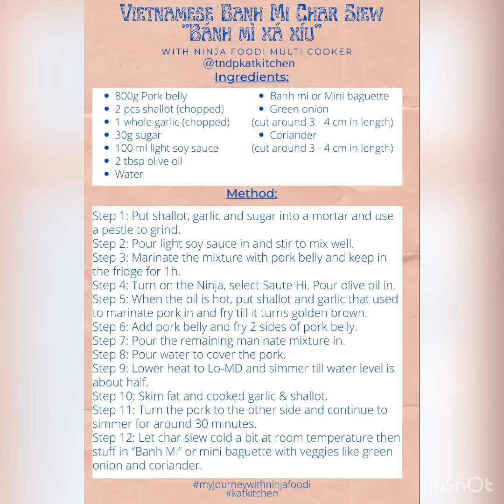How to make Vietnamese Banh Mi Char Siew “Bánh mì xá xíu” with Ninja Foodi Multi Cooker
How I make Vietnamese Banh Mi Char Siew “Bánh mì xá xíu” with Ninja Foodi Multi Cooker
Ingredients:
- 800g Pork belly
- 2 pcs shallot (chopped)
- 1 whole garlic (chopped)
- 30g sugar
- 100 ml light soy sauce
- 2 tbsp olive oil
- Water
- Banh mi or Mini baguette
- Green onion (cut around 3 - 4 cm in length)
- Coriander (cut around 3 - 4 cm in length)

Step 1: Put shallot, garlic and sugar into a mortar and use a pestle to grind.
Step 2: Pour light soy sauce in and stir to mix well.
Step 3: Marinate the mixture with pork belly and keep in the fridge for 1h.
Step 4: Turn on the Ninja, select Saute Hi. Pour olive oil in.
Step 5: When the oil is hot, put shallot and garlic that used to marinate pork in and fry till it turns golden brown.
Step 6: Add pork belly and fry 2 sides of pork belly.
Step 7: Pour the remaining marinate mixture in.
Step 8: Pour water to cover the pork.
Step 9: Lower heat to Lo-MD and simmer till water level is about half.
Step 10: Skim fat and cooked garlic and shallot.
Step 11: Turn the pork to the other side and continue to simmer for around 30 minutes.
Step 12: Let char siew cold a bit at room temperature then slide pork belly and stuff in “Banh Mi” or mini baguette with veggies like green onion and coriander.

[VN] Cách mình làm bánh mì xá xíu dùng nồi Ninja Foodi Multi Cooker
Nguyên liệu:
- 800g thịt 3 chỉ
- 2 củ hành tím (băm nhỏ)
- 1 củ tỏi (băm nhỏ)
- 30g đường
- 100ml xì dầu (nước tương)
- 2 muỗng dầu olive
- Nước
- Bánh mì
- Hành, ngò và rau ăn kèm tùy thích.

Bước 1: Cho hành, tỏi, đường vào cối giã nhuyễn.
Bước 2: Cho xì dầu vào khuấy đều cho tan đường.
Bước 3: Ướp thịt heo với nước sốt vừa làm ở bước 2 tầm 1h trong ngăn mát tủ lạnh.
Bước 4: Bật nồi Ninja. Chọn Saute Hi. Cho dầu vào.
Bước 5: Khi dầu nóng thì cho ít hành tỏi ướp thịt vào chiên vàng.
Bước 6: Cho thịt vào chiên 2 mặt.
Bước 7: Cho hỗn hợp sốt ướp vào.
Bước 8: Cho nước vào xâm xấp mặt thịt
Bước 9: Hạ nhỏ nhiệt thành Lo-MD rồi rim đến khi nước còn lại 1/2
Bước 10: Vớt bọt và hành tỏi ra.
Bước 11: Lật mặt thịt rồi tiếp tục rim thêm 30' nữa.
Bước 12: Để nguội thịt cắt lát cho vào bánh mì với rau ăn kèm.